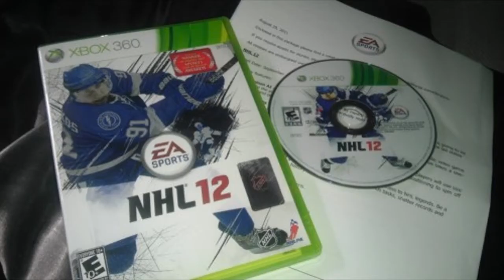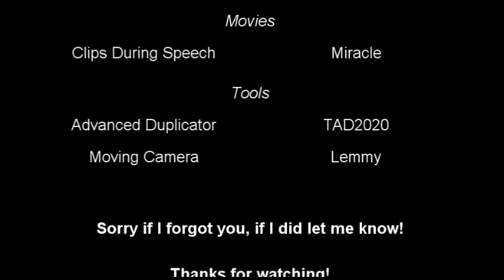Between the Legs: Quick Dick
Between the Legs is a comedy news show meant to blow your mind away. Dick Hansel is sure to do that, and more. This is a motivational speech meant for the VHL playoffs.